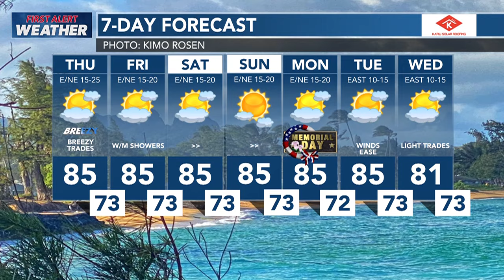HNN News Brief (May 23, 2024)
The suspect wanted in connection with a deadly shooting at an illegal game room last week turned himself in on Wednesday afternoon, Honolulu police said.